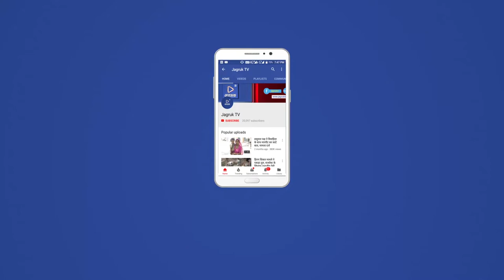JAGRUK TV - जोधपुर : दिव्यांगों की छात्रवृति की मांग को लेकर किया प्रदर्शन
दिव्यांगों की छात्रवृति की मांग को लेकर किया प्रदर्शन, ज्ञापन सौंपा
जोधपुर। सामान्य श्रेणी दिव्यांगों की बकाया छात्रवृति दिलवाने की मांग को लेकर मारवाड़ राजपूत सभा की ओर से प्रदर्शन कर जिला प्रशासन को मुख्यमंत्री के नाम का ज्ञापन सौंपा गया।
मारवाड़ राजपूत सभा के अध्यक्ष हनुमानसिंह खांगटा ने बताया कि दिव्यांग छात्रों को पिछले दो सत्र 2016-17 एवं 2017-18 में बीएड कोर्स की छात्रवृति नहीं मिलने पर आर्थिक समस्या का सामना करना पड़ रहा है। दो सालों से सामान्य श्रेणी के दिव्यांगों को छात्रवृति नहीं मिल रही है। सन् 2016-17 में समाज कल्याण विभाग के निर्देशानुसार दिव्यांगों से छात्रवृति के लिए ऑफ लाइन आवेदन लिए गए लेकिन किसी भी छात्र को छात्रवृति की राशि नहीं मिली। छात्रवृति नहीं मिलने के कारण समाज कल्याण विभाग कार्यालय में पता किया तो ज्ञात हुआ कि सामान्य वर्ग के लिए बजट ही नहीं आया है। इसके बाद वर्ष 2017-18 में सामान्य श्रेणी के दिव्यांगों से समाज कल्याण विभाग ने ऑफ लाइन फार्म लेने से ही मना कर दिया तथा एनएसपी पर ऑनलाइन फार्म भरने के निर्देश दिए गए। चूंकि बीएड प्रथम वर्ष का परीक्षा परिणाम जारी नहीं होने के कारण एनएसपी पोर्टल पर आवेदन नहीं किया जा सका एवं जब तक परीक्षा परिणाम जारी हुआ तब तक छात्रवृति आवेदन की अंतिम तिथि निकल चुकी थी।
ज्ञापन में बताया कि सामान्य श्रेणी के बीएड कर रहे दिव्यांगों को पिछले दो सत्र की छात्रवृति राशि 54 हजार रुपए प्रति छात्र नहीं मिलने पर उन्हें आर्थिक समस्या का सामना करना पड़ रहा है। ज्ञापन देते समय अमरसिंह, दशरथसिंह ,अविनाश चारण, हुकमाराम जाट, शिवपाल पुरी, प्रकाश मेघवाल, भीखाराम पूनिया, बाबूदान चारण, प्रेमाराम देवासी, ओपाराम पटेल, भाकरराम तेजाराम आदि दिव्यांग विद्यार्थी उपस्थित थे।